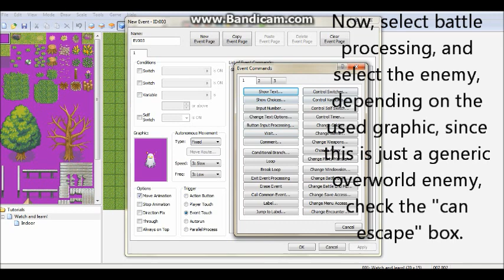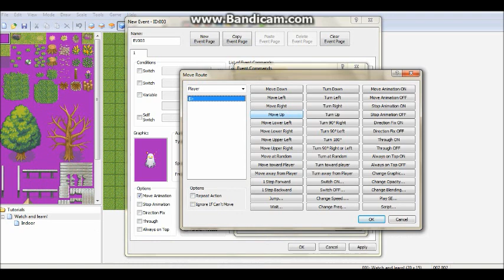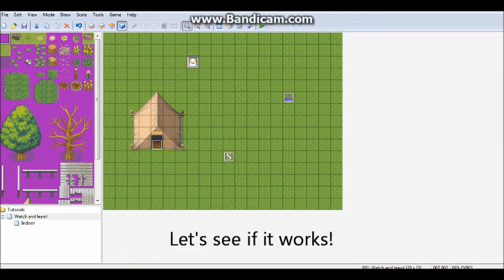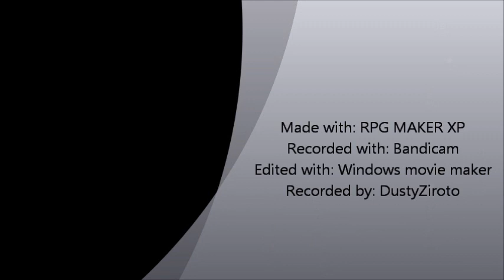RPG Maker XP tutorial - How to make an overworld enemy